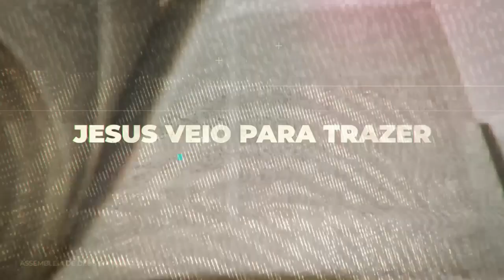A Base da Oração - Pr. Claudenir Zancan